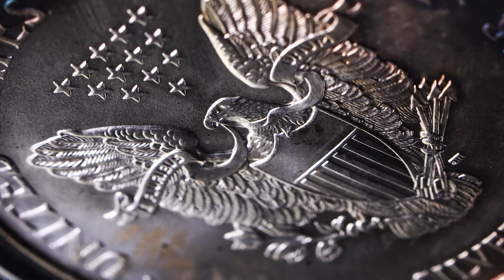Toner Tuesday: 1994-P American Silver Eagle PCGS MS68 Crescent Sky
Check out this toned 1994 American Silver Eagle! Those blue hues make an absolutely breathtaking crescent moon shape on both the obverse and reverse, it looks like Lady Liberty is reaching out to touch the toning!